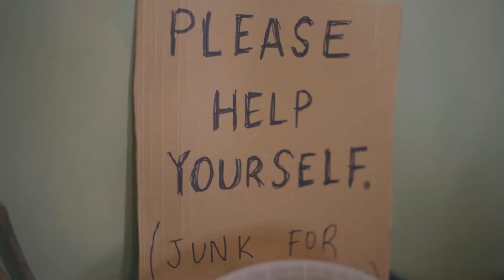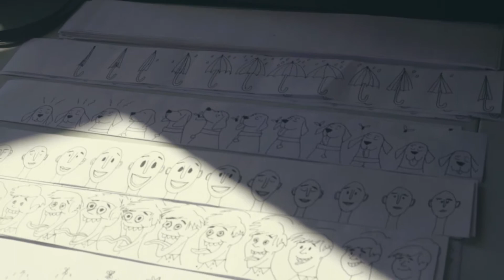Beckenham Free Film Festival (2018)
The London locality of Beckenham annually hosts a community event celebrating film. Triptika Studios has covered the event since its inception.